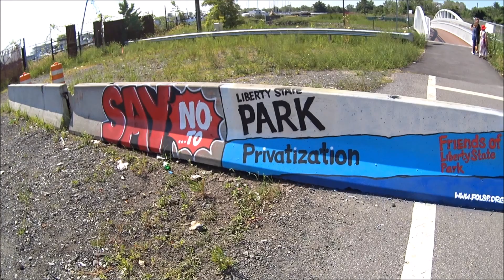Sailing in New York city Harbor - from Jersey city coast.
Sailing in New York.

Shot with Sony Action Cam HDR-AS200.